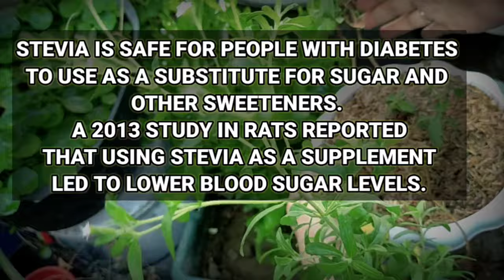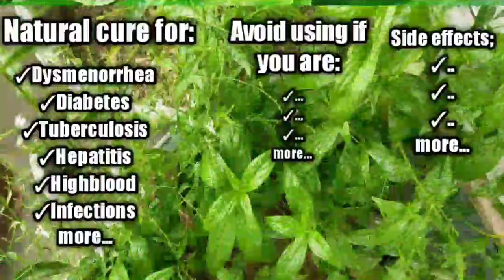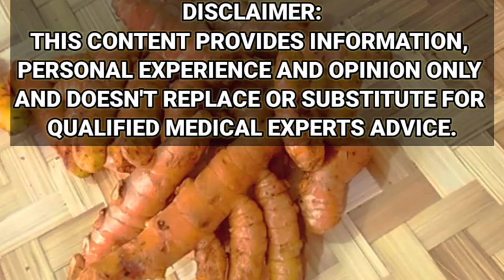TOP 10 MEDICINAL PLANTS FOR TREATING DIABETES | MGA HALAMANG GAMOT PARA SA DIABETES | Homefoodgarden